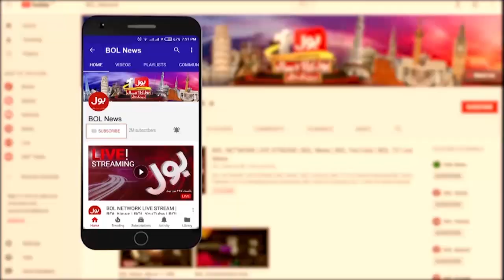Rana Sanaullah Threats To The Judges | Ali Zaidi Dangerous Statement | Breaking News